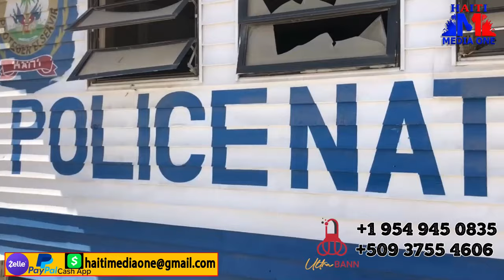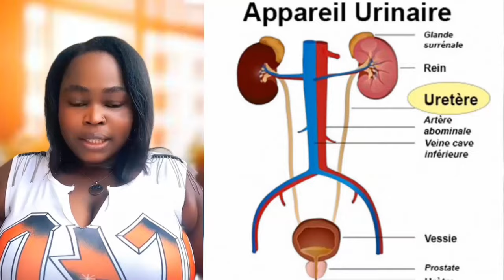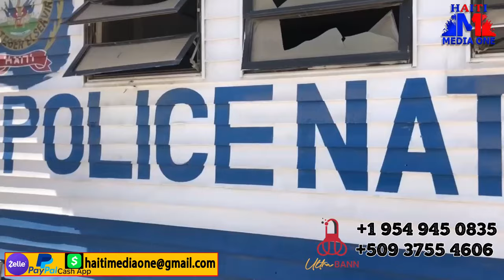Muscadiin Bat Madanm Li, Wa Sezi Ki Gwosè Dosye Yo Mete Sou Tèt Muscadin